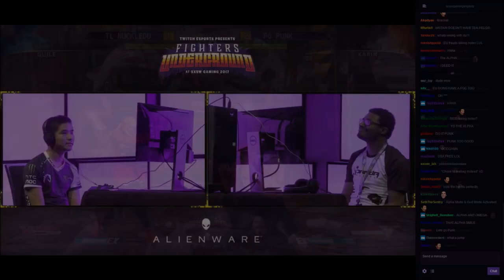Punk Teabags Nuckle Du : Battle of the Teabag Gods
It was only a matter of time before these "Teabag" Gods would collide. Du called Punk out at Final Round and at SXSW they finally got to play in a 2017 tournament. Now these two are friends in real life and probably have played many other times however this time only one could be called...The Teabag God of the FGC!!

Special shot out to : "Born Free" for allowing me to use his interview footage. Much love as always brothah.

Here are more of my New Videos to watch while we fight to stay alive -

Much Luv !!
-Ernesto